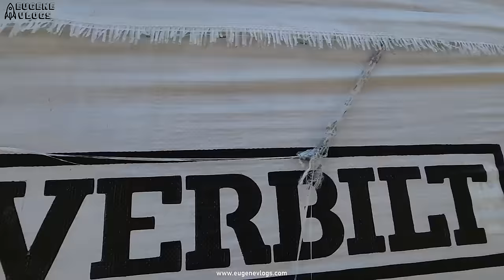Ситуация на Старом Участке (По Вашим Заявкам) 2024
жизнь в трейлере, мобильный дом, ремонт дома, жизнь в сша, жизнь в америке